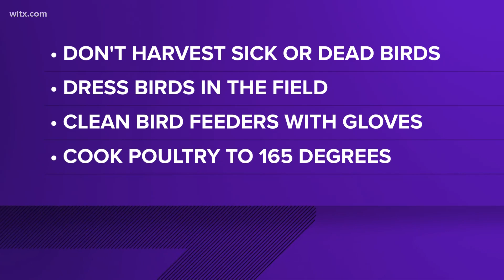Avian bird flu found in Clarendon County wild ducks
How to prevent the spread of avian flu from wild birds to domesticated flocks, tips from SC Department of Natural Resources